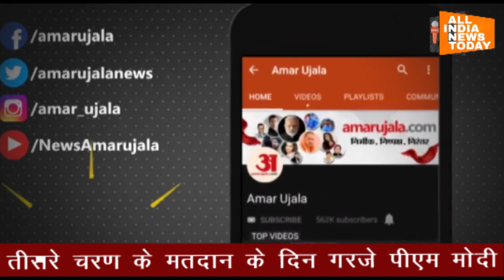तीसरे चरण के मतदान के दिन गरजे पीएम मोदी